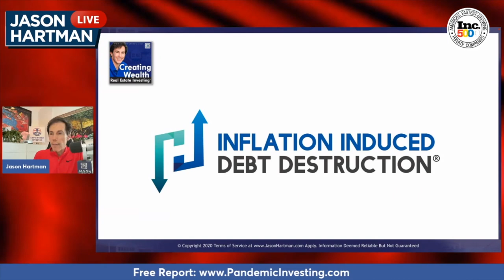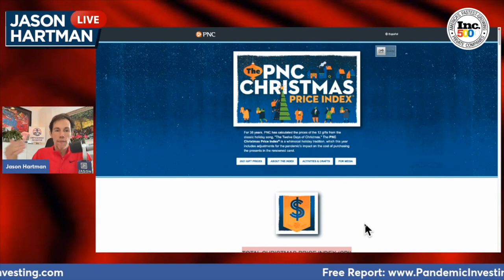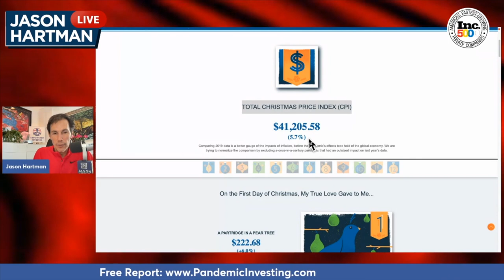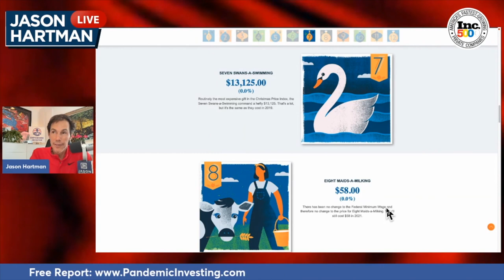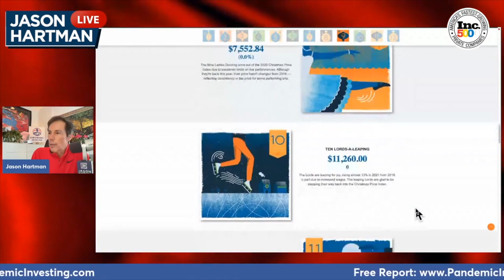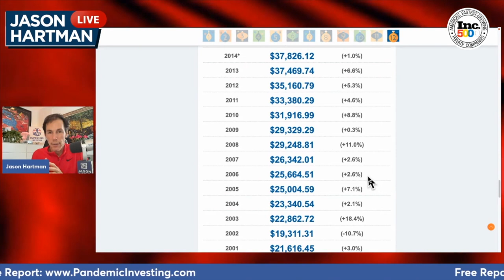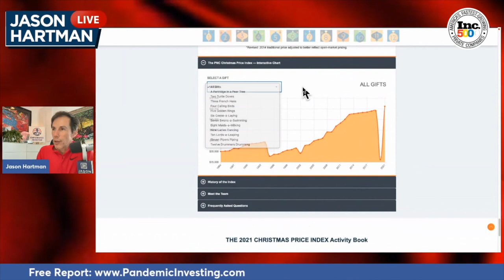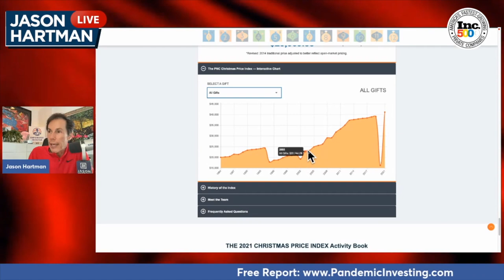CPI Christmas Price Index UP as Inflation SOARS!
Jason Hartman breaks down PNC Bank's Christmas Price Index and talks about one of his favorite subjects: inflation induced debt destruction!  It's the hidden wealth creator and Jason has been showing you for years how you can win the inflation game. Instead of shorting stocks, why not short the dollar instead?

0:10 Short the dollar through inflation induced debt destruction
6:48  PNC Bank's publishes The 12 Days of Christmas, or the Christmas Price Index as inflation soars
8:57 Personal inflation rates based on our spending patterns
11:48 There's been a change in federal minimum wage
13:03 The government started heavily manipulating the Consumer Price Index in the 70s when inflation started getting out of hand
14:41 Food and energy are stripped out of the CPI because they are too volatile
19:37 Jason talks with viewers about their experience with inflation, up 25% in some areas
21:45 Skimpflation - services have been eliminated, everything is DIY
25:37 Robert Breedlove, The Cromford Report on The Creating Wealth Podcast, Jason's forecast for the upcoming year in real estate
28:00 Jason's other popular podcast - The Holistic Survival Show talks about surviving a recession in difficult economic times